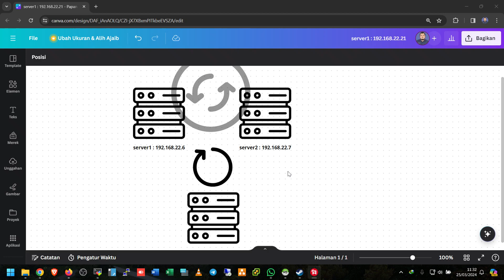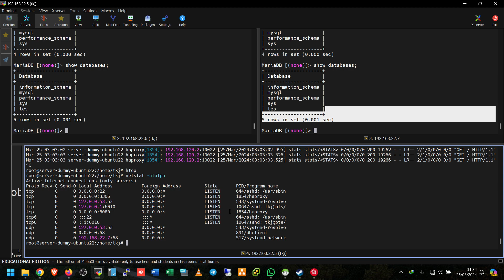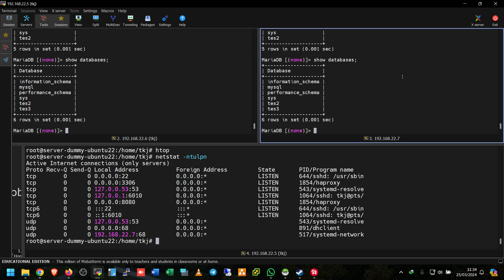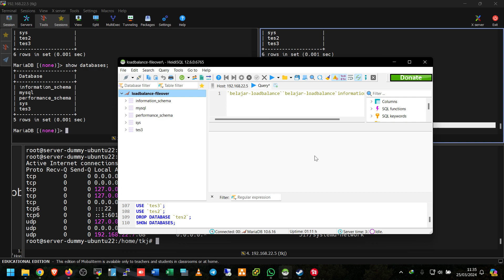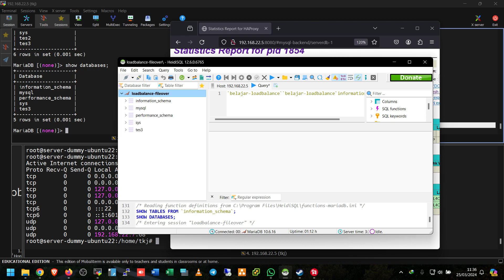Replication & Load Balance Database MariaDB Server (Master to Master) using Haproxy on Ubuntu 22.04